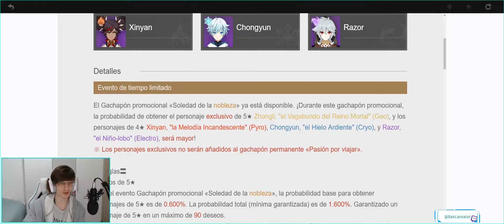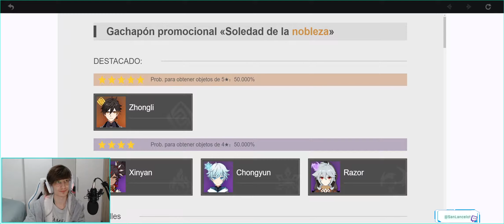Genshin Impact Historia #4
También puedes seguirnos en:

OTROS LANCELS:

Lancelot & chill!

0:00 Intro
1:16 Buscando a Zhongli
2:30 Zhongli, Tartaglia & Zhongli
14:03 Buscando el rito del ascenso
18:34 Rito de ascenso
21:45 Zhongli, explíquese